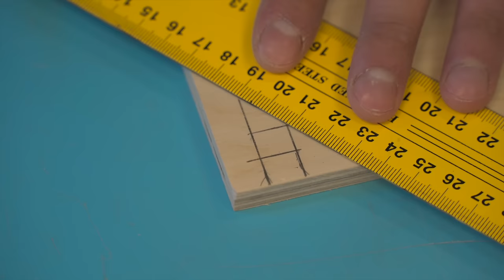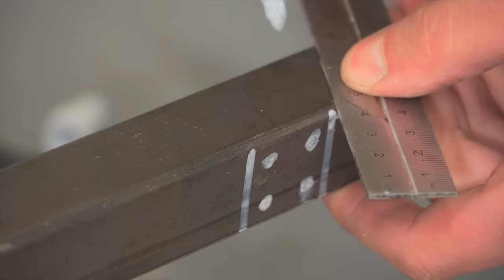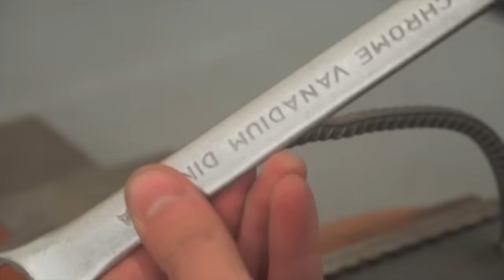Handyman's Don't Want You To Know This! Tips & Hacks That Work Extremely Well